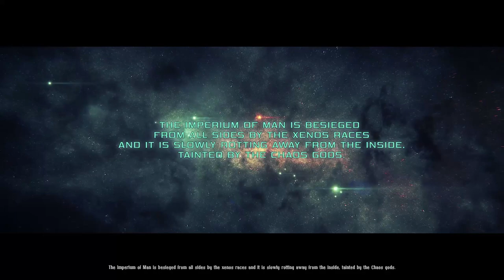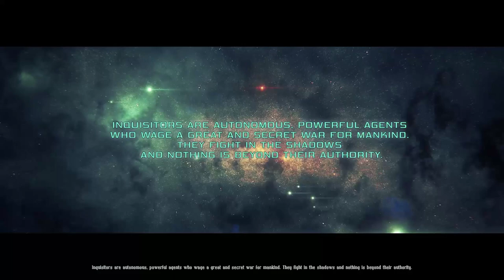Hobbyfist Tests - Warhammer 40,000: Inquisitor - Martyr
The year 40,000 and I'm using a sword.

THE GAME: "Warhammer 40,000: Inquisitor - Martyr is an upcoming action role-playing game (RPG) developed by NeocoreGames. The single player campaign pitches players into a grim and secret war among the stars as the agents of the ever-vigilant Inquisition. After the end of the campaign the story continues in a colossal sandboxed game set in the same secluded sector of this vast universe.
The game is set in the grim future, 41st Millennium of the Warhammer 40,000 Universe. The main location where the game takes place is called the Caligari Sector in the Segmentum Tempestus of the Milky Way Galaxy."